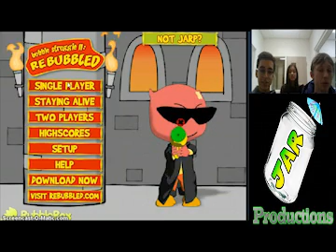Bubble Trouble 2 part 1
The first of 2 parts, in which we play bubble trouble 2, cooperation mode.